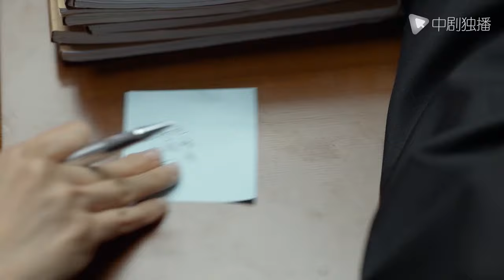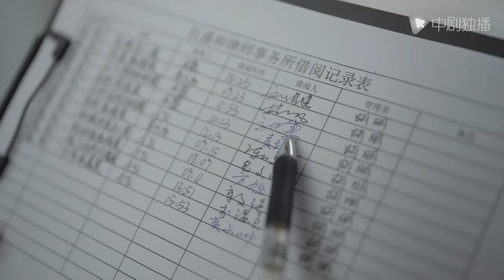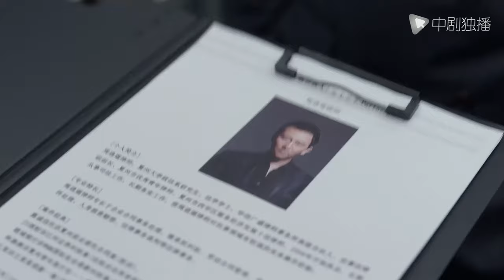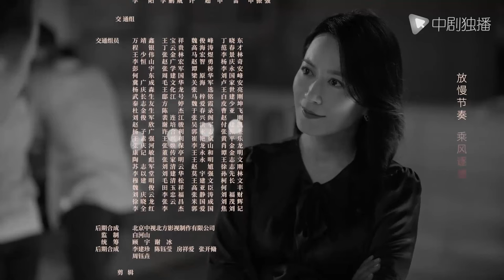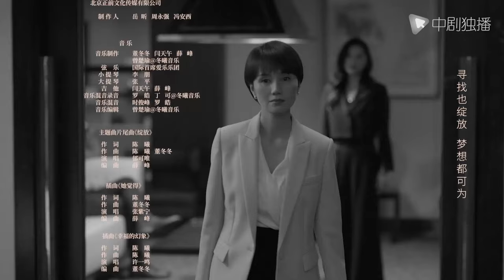Rose War-04｜Unbearable husband cheating, the housewife start a counterattack in the workplace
►Synopsis:
Gu Nian is a full-time wife. Her husband, Song Jiachen, is a gold lawyer with a successful career and a happy family of three. However, an accident came, Song Jiachen fell into a crime and exposed the fact of his derailment, Gu Nian was betrayed by his family and emotions at the same time. In order to take on the important responsibilities of life, she went to Yisheng and Law Firm to start again after a rich introduction. Here, she showed her extraordinary work ability, won the appreciation of Ling Yi, a partner of the law firm, and helped Song Jiachen clear her crime. The tempering of the workplace has made Gu Nian more independent and strong, not only ushering in the peak of his career, but also gradually becoming an excellent lawyer in everyone's mind, moving forward bravely and fearlessly to safeguard the fairness and justice of the law.